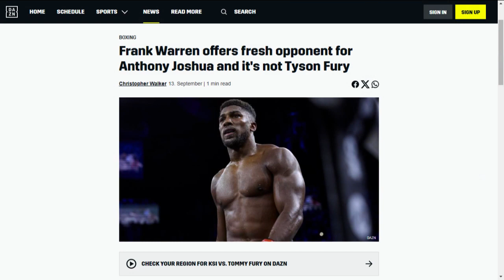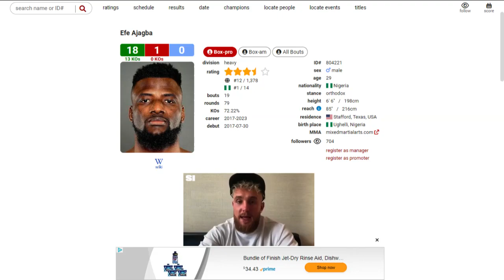Wilder vs. Joshua off for now: 3 opponent suggestions for each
With Wilder vs. Joshua not next, who can they fight next?